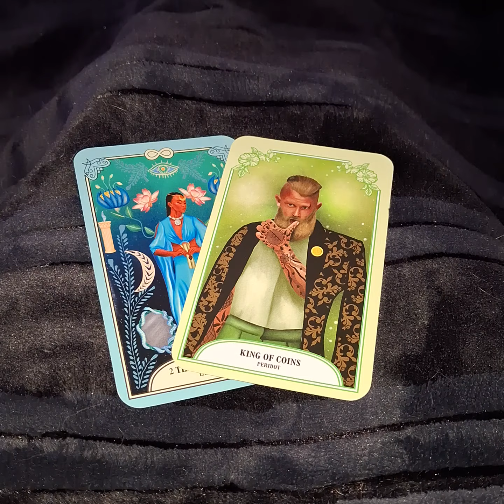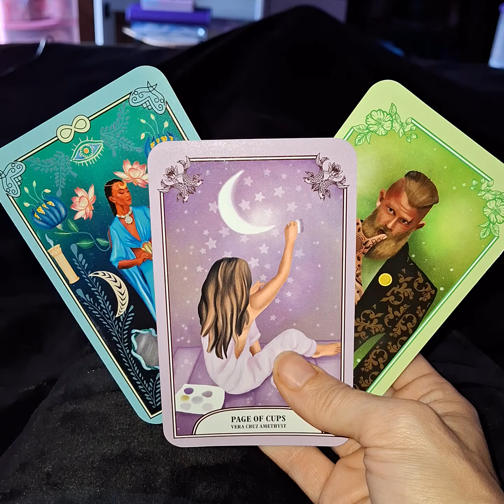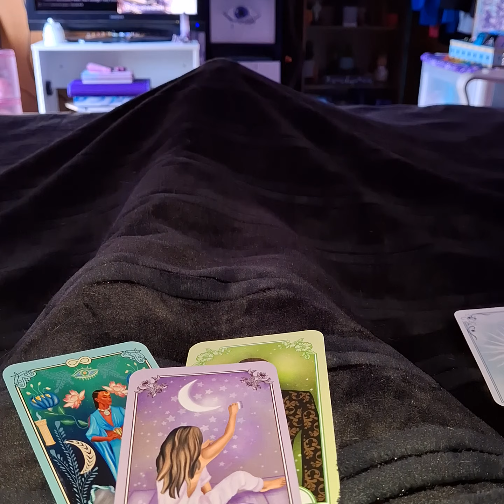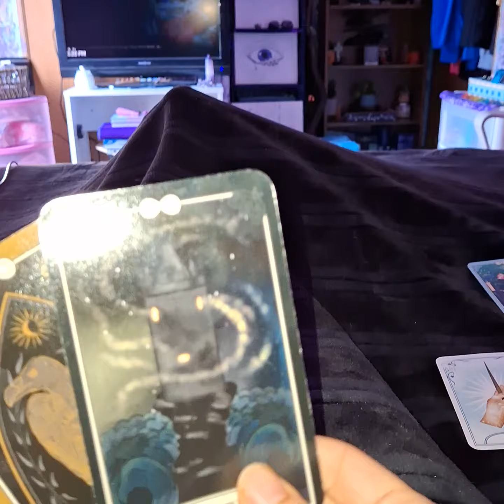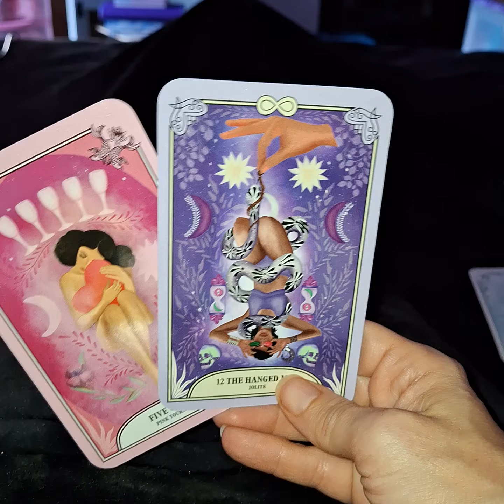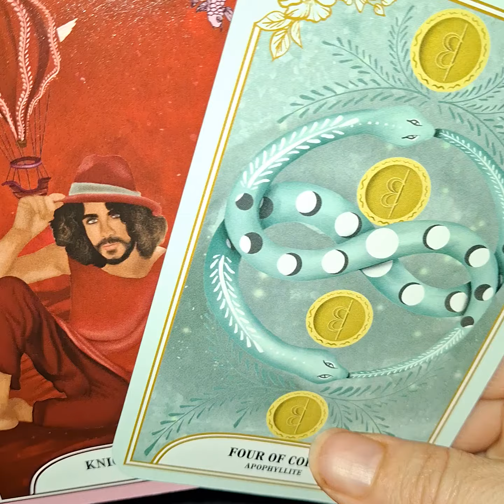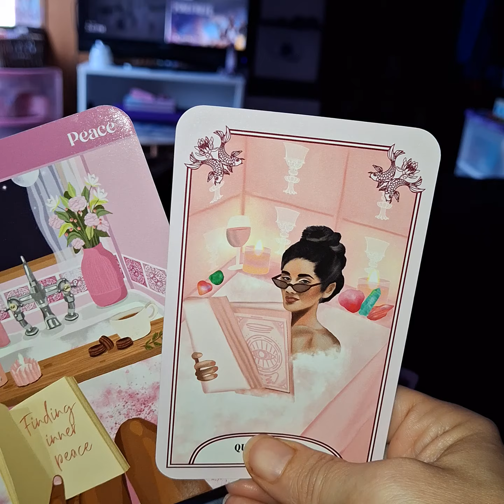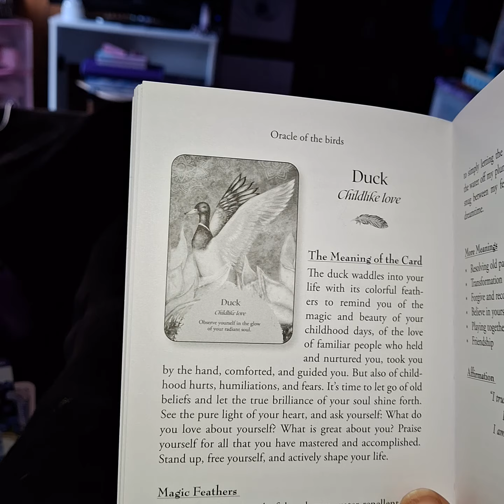🪄🔮CAPRICORNS~💕MAGIC IS TRYING TO BURST THROUGH YOUR SOUL CAPRICORN! LET IT OUT!🌟 ~💚444🪬1111🪄333🌈1010